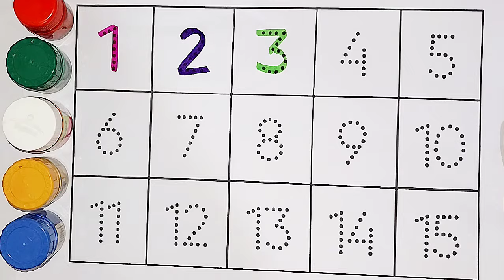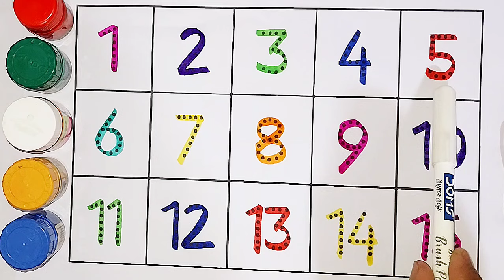Counting stars | Learning shapes and numbers | Learn to counting 1 to 100 | ABC | One two three-203